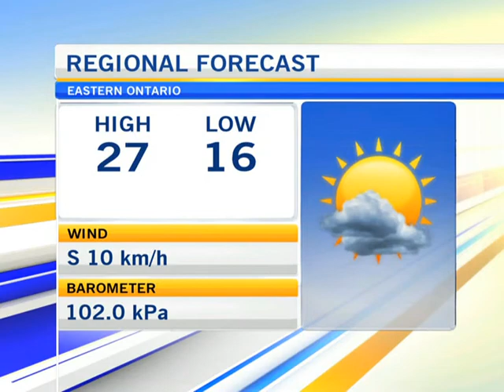James Chatto 1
Food and beverage expert James Chatto was serving up coffee on CTV Morning Live